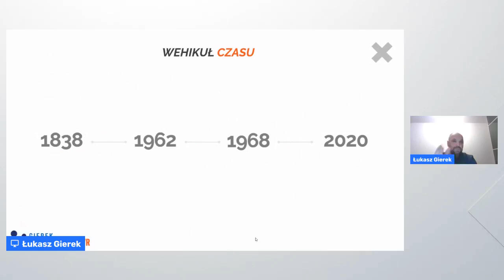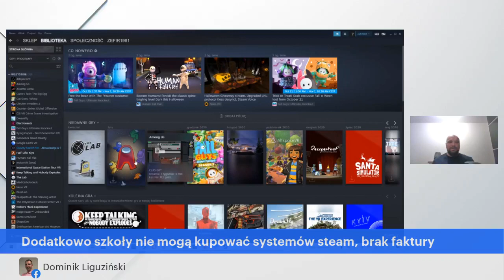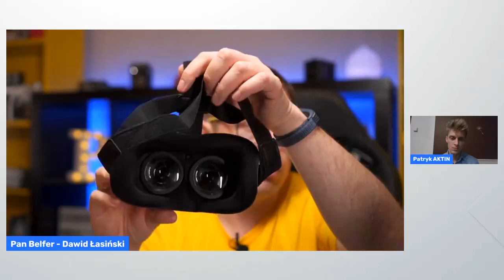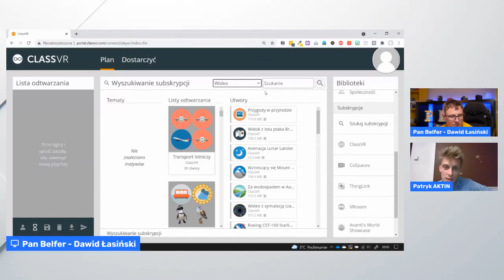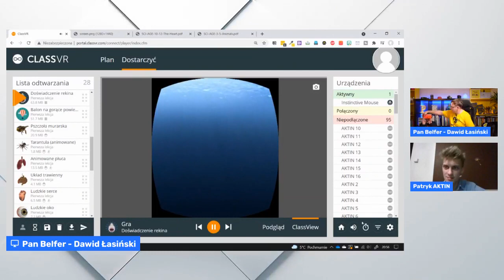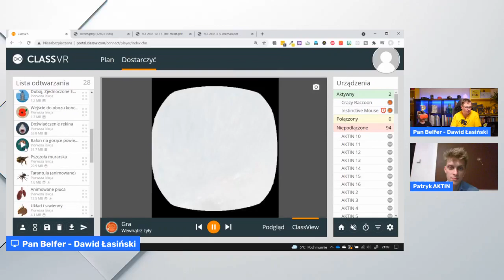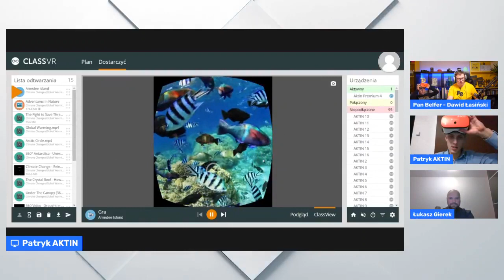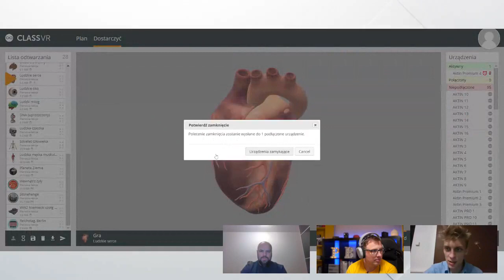Co warto wiedzieć o ClassVR - goglach do edukacyjnej wirtualnej rzeczywistości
Zapraszam dla grupy dla nauczycieli korzystających ze sprzętu otrzymanego w ramach programy "Laboratoria Przyszłości":

Chcesz być na bieżąco z tematami jakich się podejmuję? Zapraszam Cię na:
Fanpage:

A może chcesz wiedzieć, jak wykorzystać możliwości projektu Laboratoria Przyszłości w Twojej szkole?

Pozdrawiam
Pan Belfer